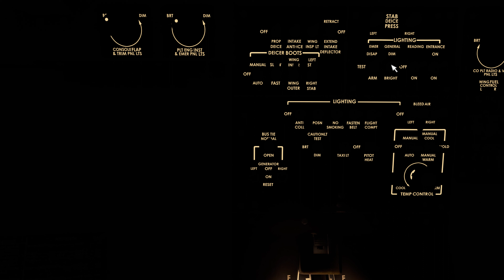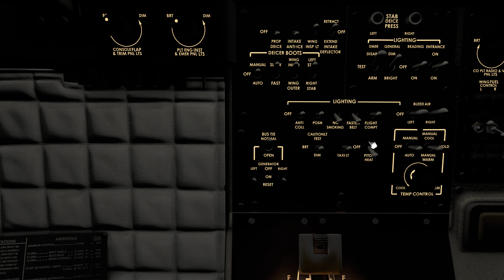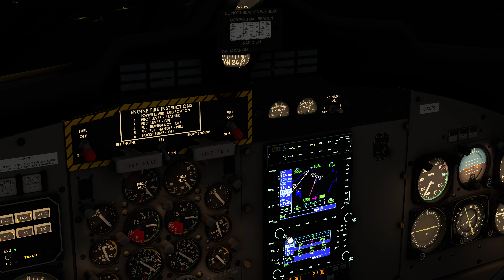Night flight: EGEC R11 to EGPF R05 ILS